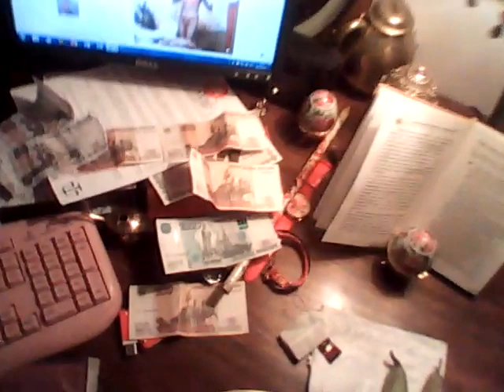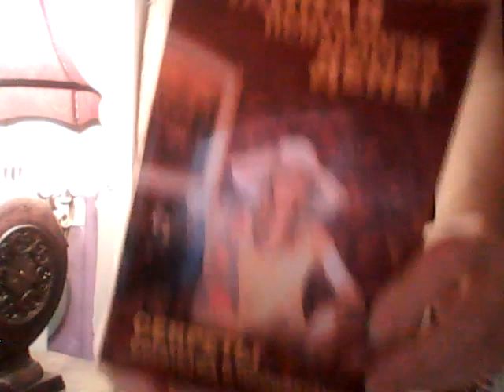На видео Я (Татиана Салмановна Мактум Сайфуддин Tatiana Salmanovna Maktum SaQfuddin у себя дома